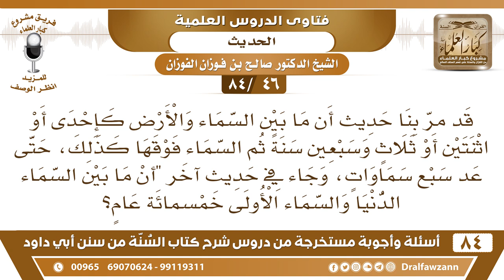[46 /84] مر بنا حديث أن ما بين السماء والأرض كثلاث وسبعين سنة وفي حديث آخر خمسمائة سنة| صالح الفوزان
[46 /84] السؤال: قد مر بنا حديث أن ما بين السماء والأرض كإحدى أو اثنتين أو ثلاث وسبعين سنة ثم السماء فوقها كذلك، حتى عد سبع سماوات، وجاء في حديث آخر "أن ما بين السماء الدنيا والسماء الأولى خمسمائة عام؟
 الجواب: نعم ورد هذا وهذا ولا تنافي بين بضع وسبعين أو خمسمائة عام هذا يقولون بحسب السير السريع والسير البطيء والله أعلم.
 وأيضا بضع وسبعين لا يفيد الحصر، العدد لا يفيد الحصر ولا يمنع أن يكون هناك ما هو أكثر من هذا العدد."
السيرة الذاتية :
للاشتراك في قناة الشيخ صالح الفوزان

للاستفسار والإقتراحات والدعم
رئيس الفريق
لمشروع كبار العلماء